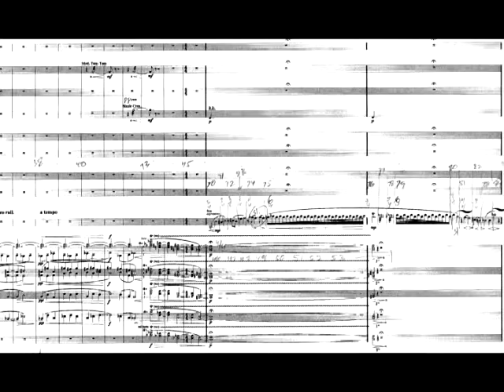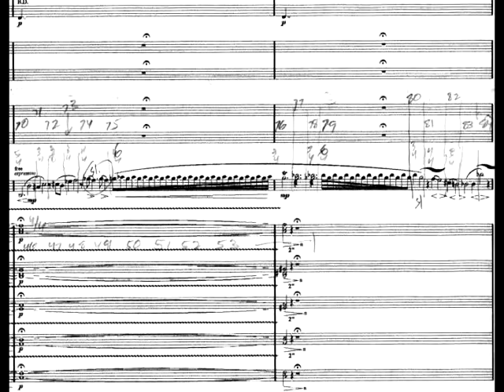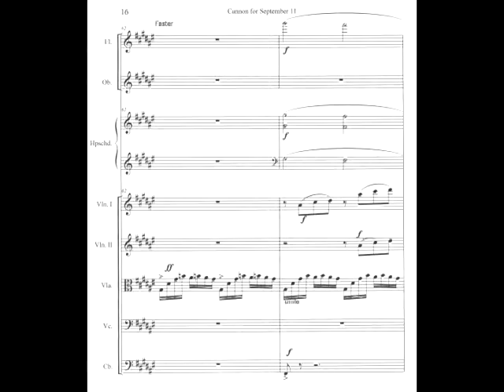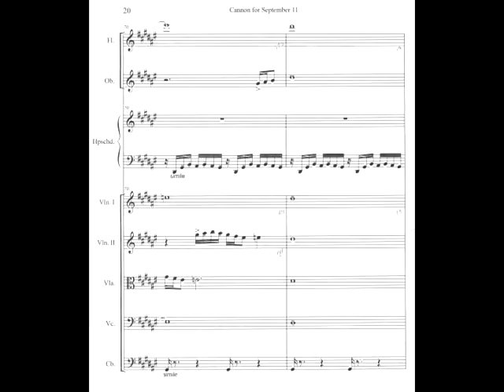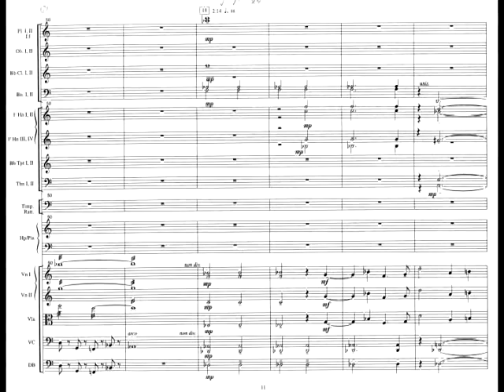Native American Recording Project Demo Video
Excerpts from the Native American Recording Project, 2010, financed through various grants. All music was recorded through computer/MIDI processes. All three composers were able to use these recordings to achieve live recordings.